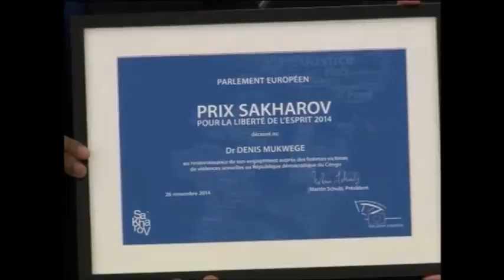Sakharov Prize 2014 - Denis Mukwege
Der afrikanische Frauenarzt Denis Mukwege hat am Mittwoch, den 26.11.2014, in Straßburg den "Sakharov Prize" des EU-Parlaments entgegengenommen. Der 59-jährige Gynäkologe hat sich auf die Behandlung von Vergewaltigungsopfern spezialisiert und das Panzi-Spital in Bukavu in der Demokratischen Republik Kongo gegründet.